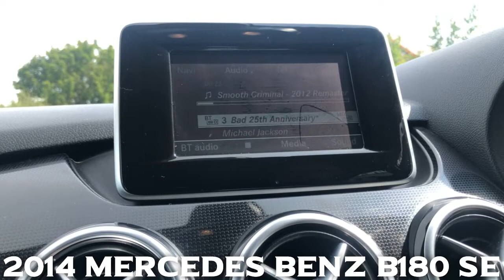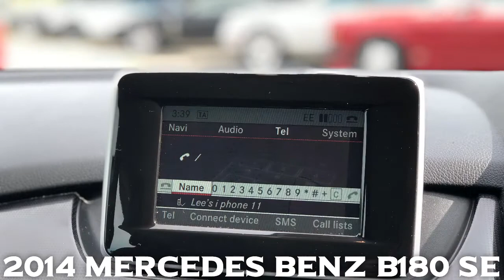2014 Mercedes Benz B180 SE